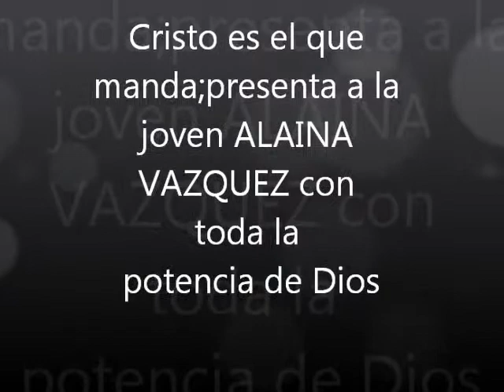LA JOVEN ALAINA VAZQUEZ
EN VIVO DESDE LA IGLESIA JOVENES CRISTIANOS DEL RES.VISTA HERMOSA QUE PASTOREA MI PASTOR FRANCISCO CABEZUDO,A LA JOVEN ALAINA VAZQUEZ CON TODA LA POTENCIA DE DIOS.C.E.E.Q.M.DOMINGO 13 DE MAYO 2012